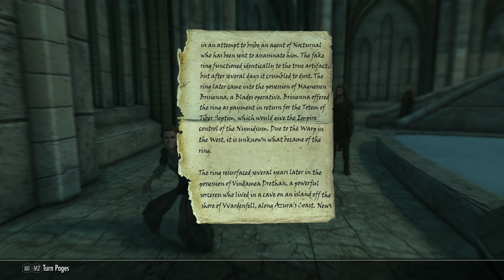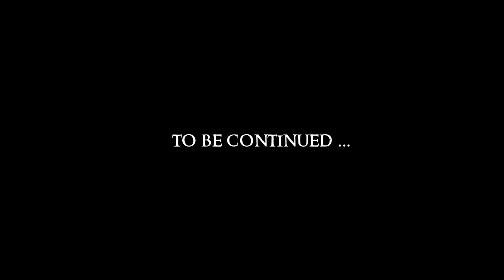SKYRIM - Special Edition (Ch. 10) #4 : Glacial Dig Site